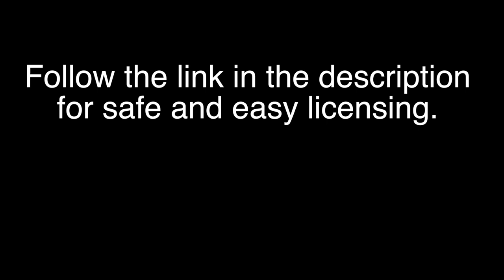The Pumpkin Party (Royalty Free Stock Music For Commercial Use)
DOWNLOAD: Follow this link to download and license this instrumental song "The Pumpkin Party" as background music for your own video

DESCRIPTION "The Pumpkin Party" is created with full orchestra sounds, this piece is appropriate for Halloween, magical, or macabre themes. This cinematic music soundtrack has a magical and mystical feel. Waltzing and beautiful, with light twists of fright and dread. Think Tim Burton.

VISUALS
Comic Con 2013 • San Diego, CA
Zombie Walk 2013